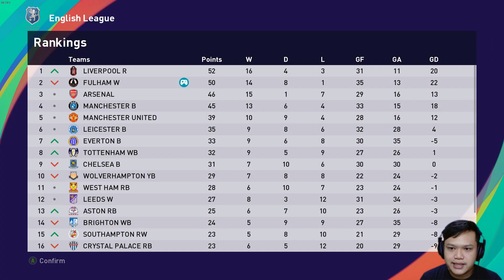AWAL KARIR NOSTA BENGS MENJADI PEMAIN BOLA (Become A Legend) - PES 2021 INDONESIA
awal karir si nosta bengs di dunia sepak bola

Kumpulan Video PES 2021►